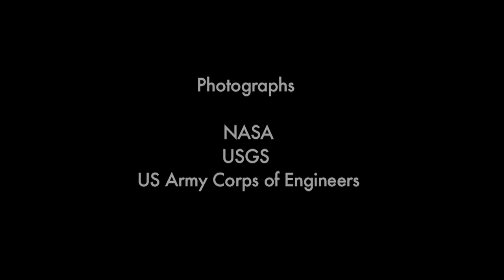Managing the Mississippi Part 4: Adaptation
Managing the Mississippi River for people and nature presents enormous challenges — and adaptation can play a huge role.

Produced by Jared Serigne